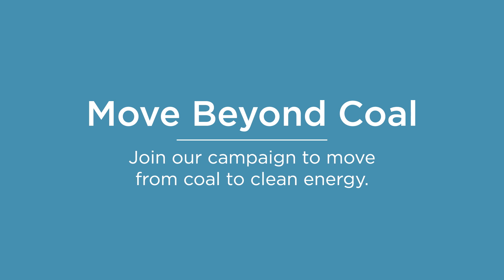10 Actions to Resist Trump's Historic Paris Mistake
Donald Trump made a historic mistake by announcing he will be withdrawing the U.S. from the Paris Climate Agreement. This unprecedented move is catapulting the U.S. into last place -- we’re now one of only three countries in the entire world who aren’t a part of the Agreement.

We aren’t going to wait around for our climate denier-in-chief to play catch up -- our resistance is sustainable and we are fighting back. This video shows 10 things you can do to respond to Trump and keep up the resistance.